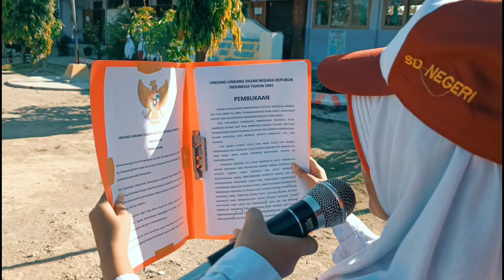Urgent 🆘 2023 | Sosialisasi Pencegahan dan Penanggulangan Kekerasan Di Lingkungan Sekolah